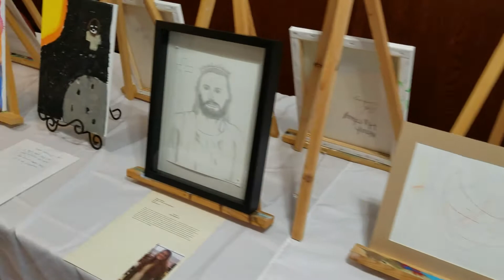Church Art Project